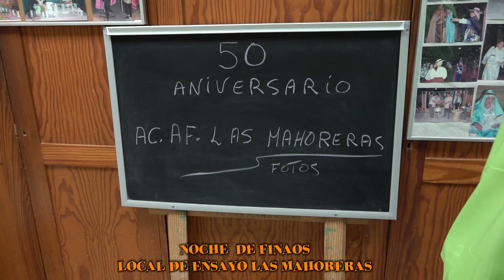NOCHE DE FINAOS LOCAL DE ENSAYO A F LAS MAHORERAS 2023 PARRANDA GUANIGEY